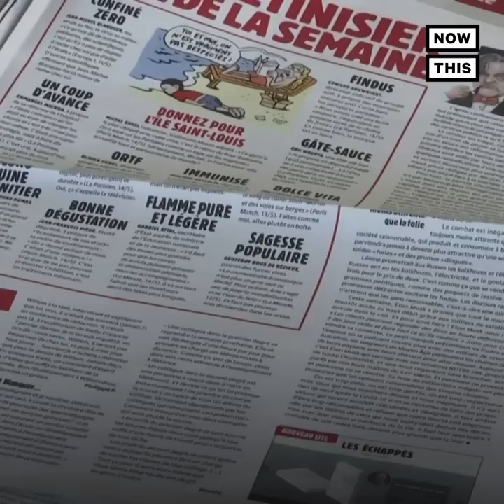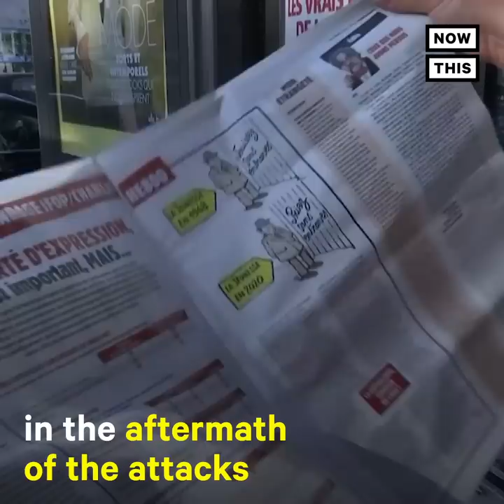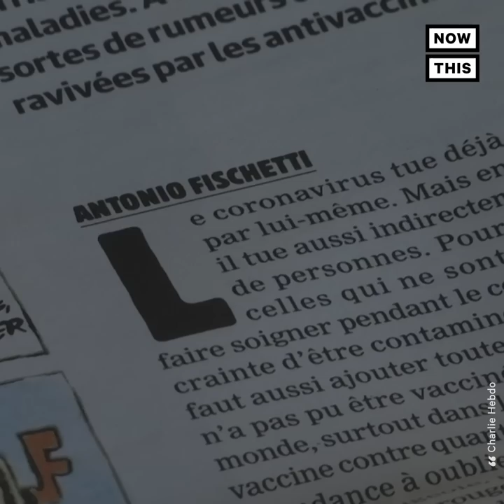Charlie Hebdo Republishes Cartoon of Prophet Muhammad | NowThis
Charlie Hebdo republished its cartoon of the Prophet Muhammad as the trial surrounding the deadly 2015 attack on its office kicks off — here’s what happened 5 years ago and its lasting impact today.